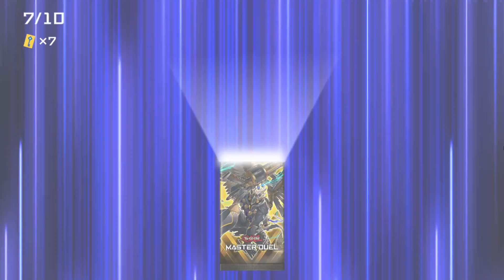Yu-Gi-Oh! Master Duel: PULLING FOR STALWART FORCE!